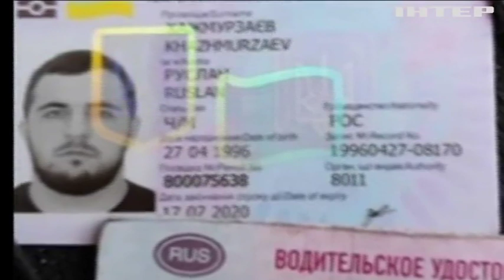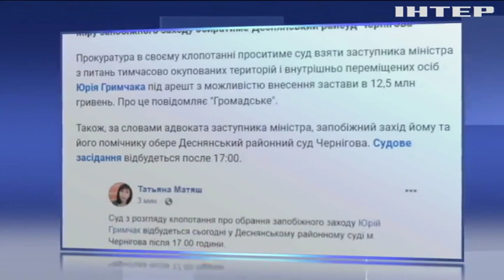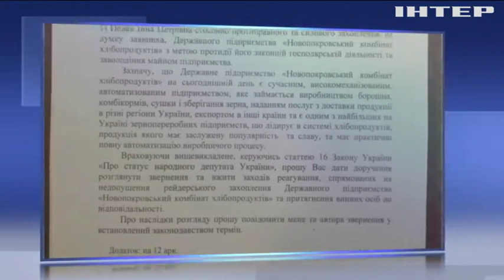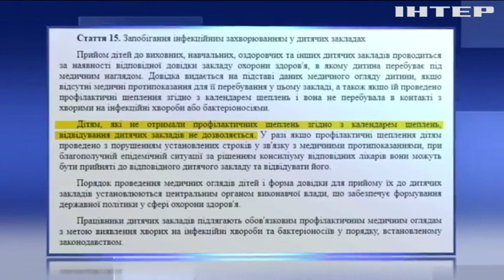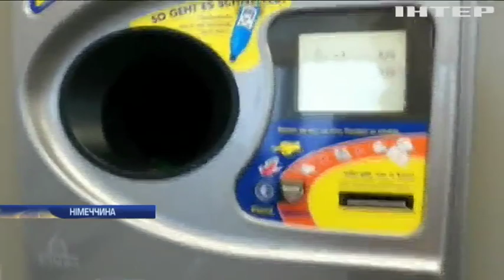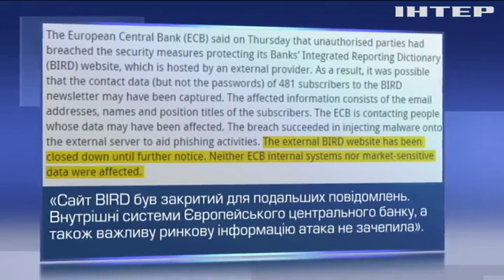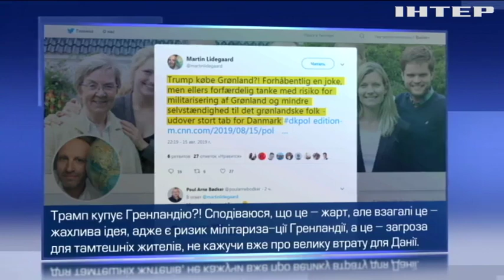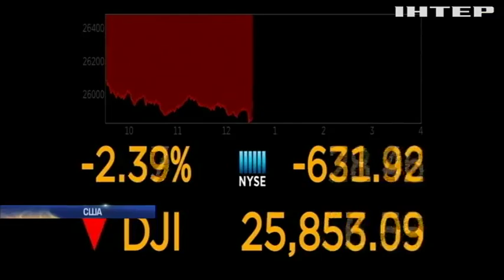Подробности, выпуск за 16 августа 2019 года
Дивіться у випуску:
Голосування кулаками. Спроба обрати голову Одеської облради завершилася депутатською бійкою. Що не поділили?;
Спочатку щеплення - потім уроки. Рішення не допускати до занять невакцинованих дітей розділило батьків на два табори. За ким правда?;
Гаряче крісло. Нового прем'єра Великої Британії може спіткати доля його попередниці. Чому і хто наступний у черзі на посаду?;
Хочу Гренландію. Трамп зажадав купити в Данії величезний арктичний острів. Навіщо і чи погодиться Копенгаген?